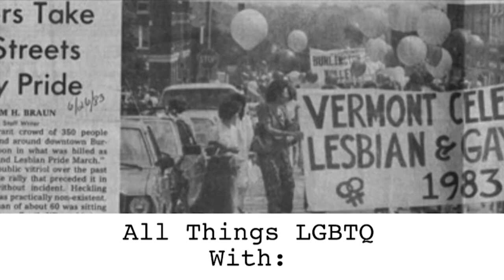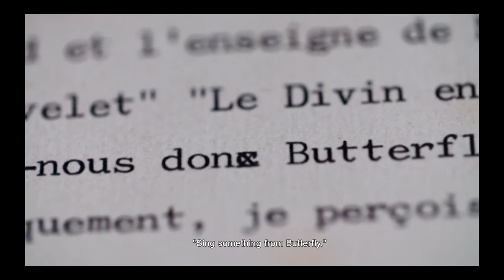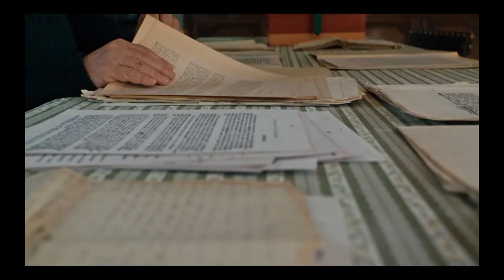All Things LGBTQ: News 7/25/2023